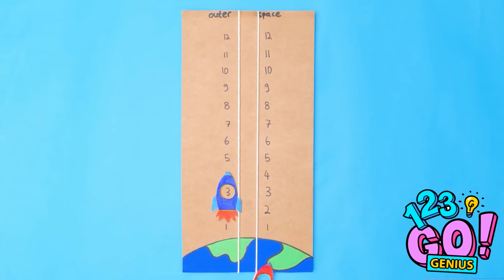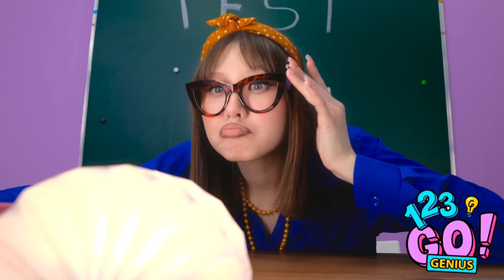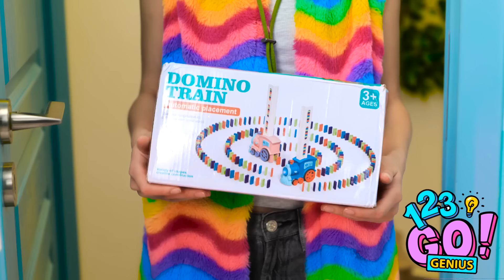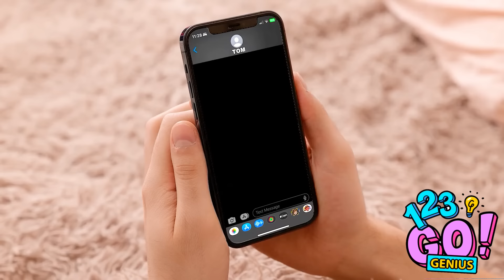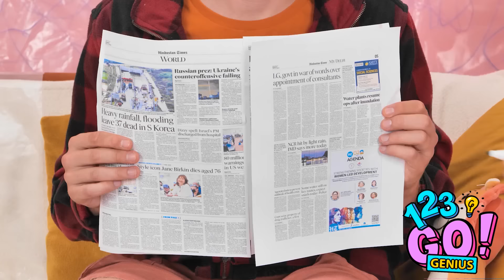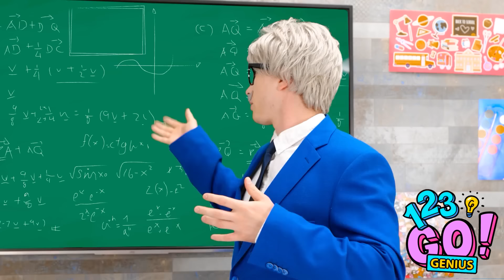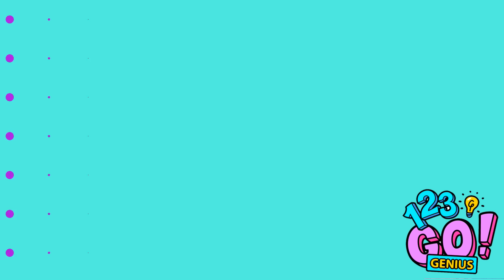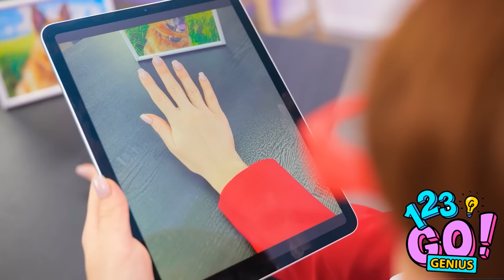ADORABLE CARDBOARD CRAFTS FOR PARENTS 🌈📦 Back-to-School Hacks & Handy Gadgets by 123GO!Genius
🎨 Welcome to Crafty Cardboard Creations! 📦✨

Are you ready to turn everyday cardboard into extraordinary works of art? Join us on an exciting journey where creativity meets sustainability! Our channel is dedicated to inspiring you to explore the endless possibilities of cardboard crafting.